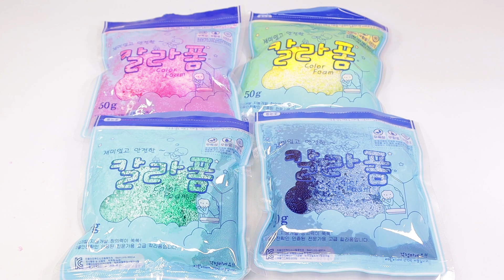Making Colors Foam Clay Slime Toy DIY Rainbow Foam Slime and nursery rhymes songs for kids